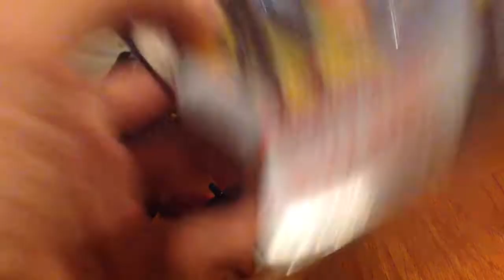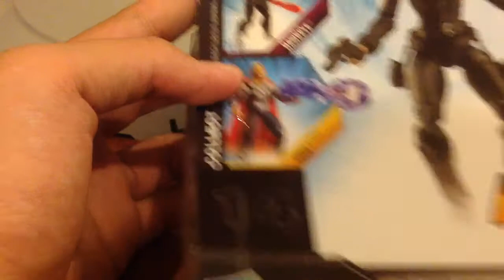Figure Review Avengers Black Widow(thai)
ไลน์หนังAvengers
พร้อมประวัติของBlack widowและรูปประกอบ